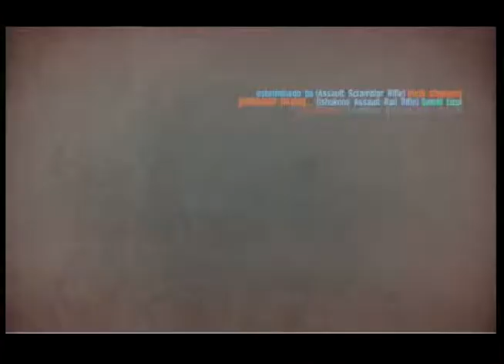20160124T2120Z - Dust 514 - dom loss